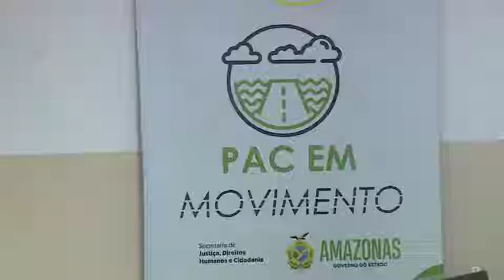BOLETIM #2.1 -PACs VOLTAM A FUNCIONAR PARA SERVIÇOS EMERGENCIAIS- 10.05.2021